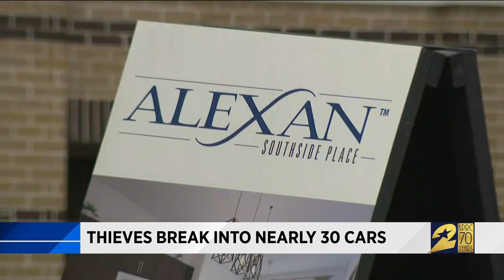Thieves break into nearly 30 cars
It was an unsettling sight for residents at the Alexan Southside Place apartments when several people woke up to find busted-out car windows on all floors of the parking garage.